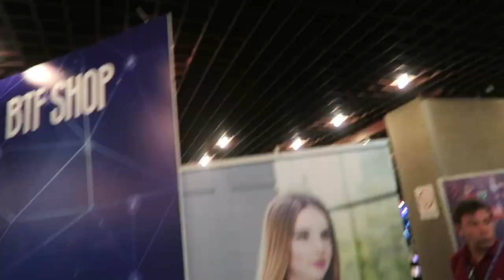Vlog BTF 2017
INFO:
16 years old